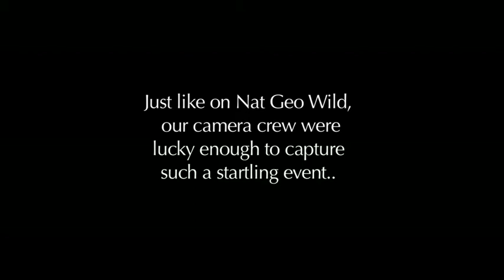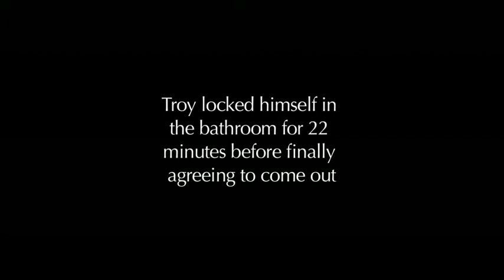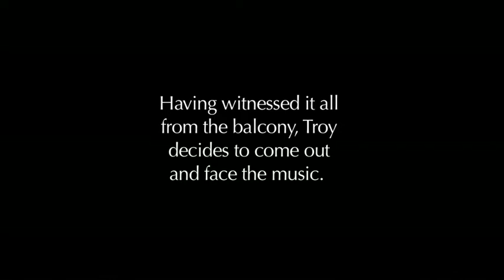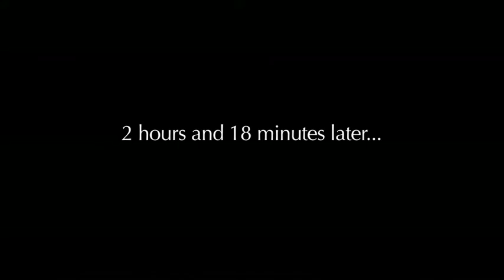Come Straight Out With It